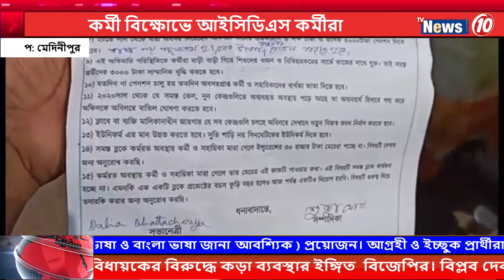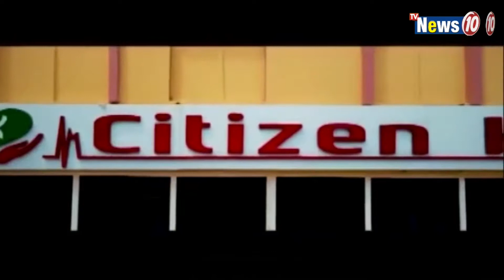কর্মী বিক্ষোভে আইসিডিএস কর্মীরা || ICDS workers at workers protest